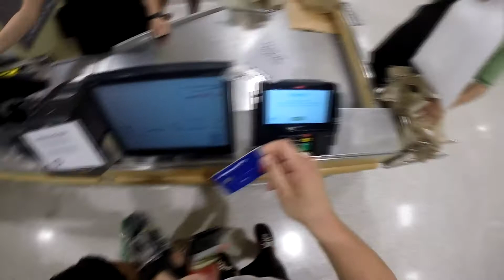Corona con Tequila y hielo